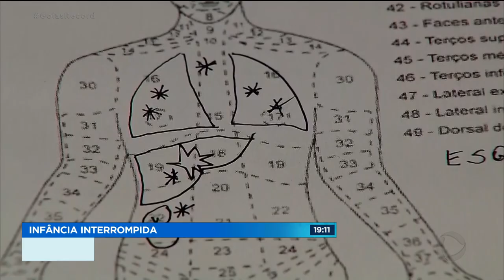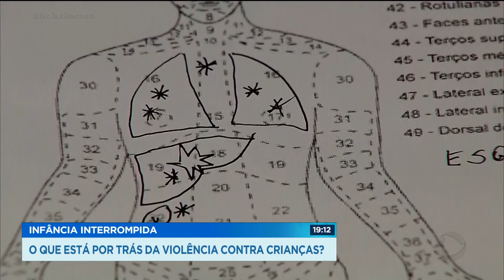INFÂNCIA INTERROMPIDA: O QUE ESTÁ POR TRÁS DA VIOLÊNCIA CONTRA CRIANÇAS?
A FERNANDA ARCANJO E O PAULO HENRIQUE SANTOS TRAZEM AGORA OS DESDOBRAMENTOS DO CASO DA MÃE QUE ABANDONOU E JOGOU FOGO NO PRÓPRIO FILHO EM ANÁPOLIS. E O QUE ESSA HISTÓRIA TEM A VER COM TANTOS OUTROS CASOS DE VIOLÊNCIA CONTRA CRIANÇAS.